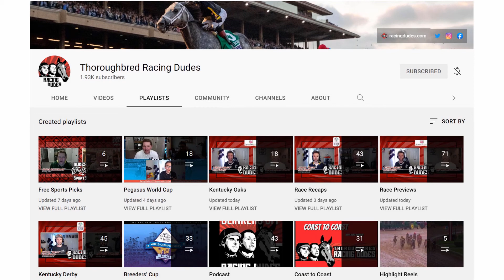2022 El Camino Real Derby Preview, Free Picks, And Longshots | Kentucky Derby Prep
Mike "Somobomb" Somich previews the field for Saturday's El Camino Real Derby at Golden Gate Fields, then gives his top picks and longshots for this Kentucky Derby (G1) prep worth 10-4-2-1 points to the top 4 finishers. Tell us your top pick in the Comments section!